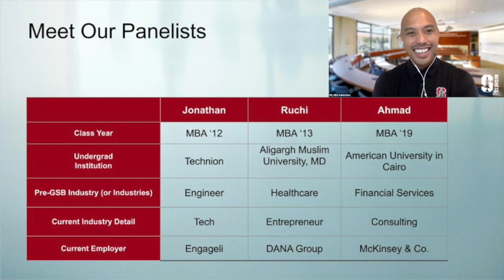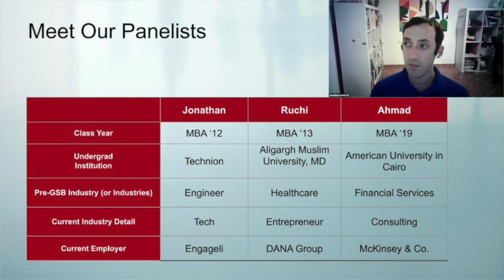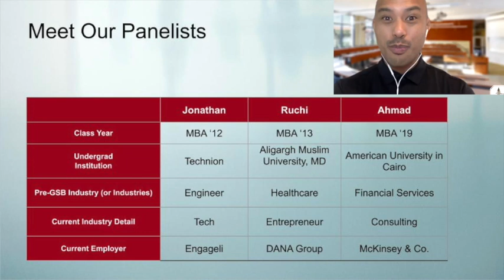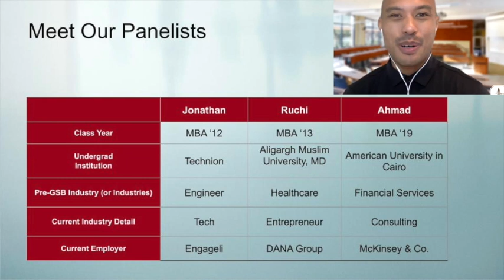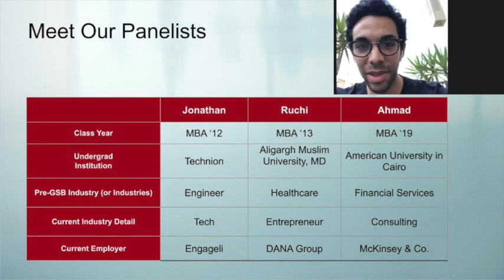Middle East and North Africa Alumni Panel | Global Perspectives Series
Stanford GSB alumni share their MBA experiences as they answer live questions.

Topics covered:
0:48         What was your favorite learning experience at the GSB?
8:15         How did you find your current position back in the MENA region?
11:30       How did Palo Alto feed into your overall experience? And, how did you go from Palo Alto back to Cairo?
12:39        How did you go from Palo Alto back to Cairo?
13:15        What advice do you have for international students?
17:53        How did the GSB help with career pivots?
21:18        What is the alumni community like in MENA?
21:32        How has the alumni community in MENA shaped your experience post-GSB?
24:05        Can you speak to your experience at the GSB as a woman?
25:33        What was the biggest challenge applying to the GSB? And, what was one of the big challenges you faced at the GSB?
32:14        How did your work experience affect how much you got out of the program?
36:48        Can you tell us about the clubs?
42:29        If you could give younger you a piece of advice, what would that advice be?